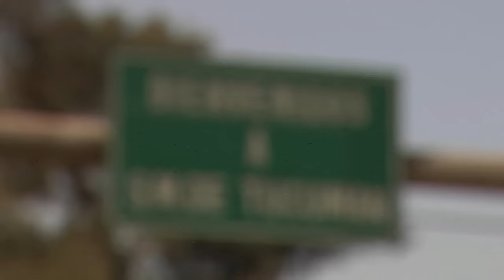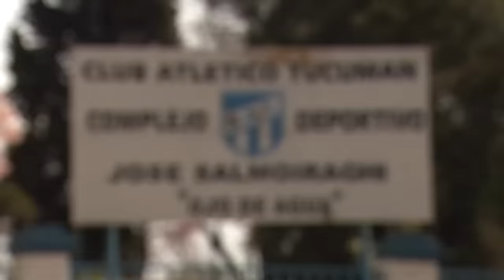"Este es mi club" - De Otra Categoría en Tucumán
Conoce más del puntero de la B Nacional con "Este es mi club" en Atlético Tucumán